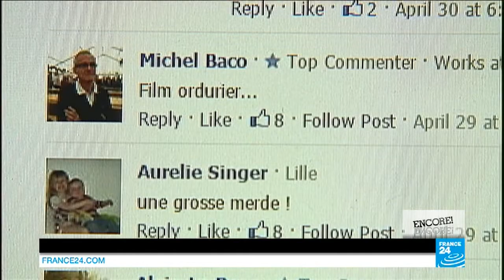French cinema's first real look at the far-right since 1980s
ENCORE! : French cinema has long been accused of shying away from gritty tales of political extremism, but now a controversial film "Un Français" charts three decades of a skinhead's life in France. Also on the show, we find out why French impressionist painter Edgar Degas stood out from his contemporaries and what has replaced Paris’ notorious love locks.